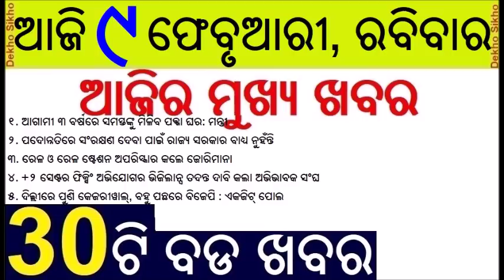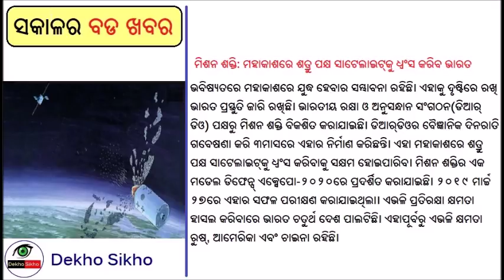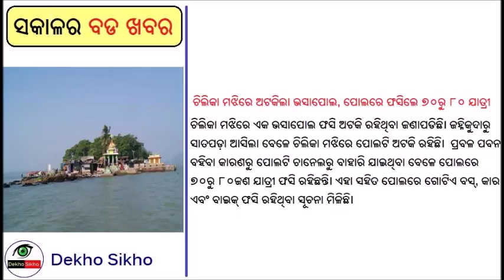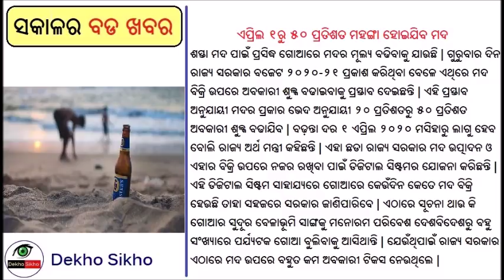AAP wining Delhi Election | Home for all Odia in 3 year | Rain will continue | Rail Station Fine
Delhi election has ended. As per the exit poll, AAP is winning the Delhi Election. Minister Pratap jena told that, home for all in odisha in  3 year. Weather report told that, rain till noon of 9th Feb.